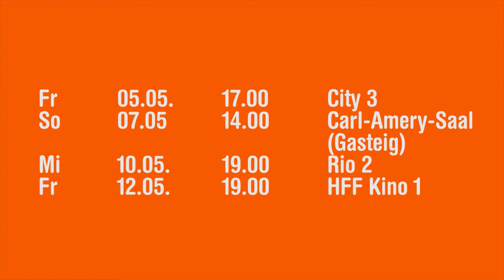DOK.tipp! - "Mama Colonel"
Barbara Off leitet das DOK.network Africa und stellt euch heute ihren Lieblingsfilm Mama Colonel vor!
(Produktionsteam dieses DOK.tipp!: Regie: Theresa Kramer, Kamera: Valerie Schullan, Postproduktion: Juliane Fluck-Növermann)